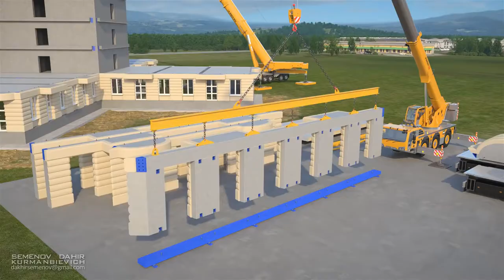Fast house building technology by dahir insaat | Fast house building system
fast house building technology by dahir insaat, fast house building system, future technologies.

This video is about fast house building technology used during building different model of modern buildings of cities presented by dahir insaat. Dahir Insaat is a company founded in Istanbul by Russian engineer and inventor Dahir Kurmanbievich Semenov. This company is known for its futuristic design concept,The designs are generally dismissed as wildly impractical but the animated videos featuring them have frequently gone viral on the Internet.

This company is known for its futuristic design concept, including automated multi-tired green houses, modern cities, quod copters, underground home delivery, dental cavity removal, unmanned ground combat vehicle, dahir insaat drive market, dahir insaat train, dahir insaat restaurant, future road construction technology, dahir insaat train, future wars, future warships, automation and prefabrication.

dahir insaat
dahir semenov

emerging technologies,
emerging technology,
tech channel,
emerging tech,
futurestic tech,
futurestic technology,
latest technology videos,
future technologies,
upcomming technologies,